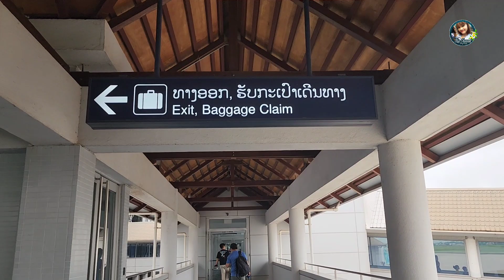สำเร็จภากิจในเวียงจันทน์ FC กลับแล้ว | Finished traveling with FC from Indiana USA